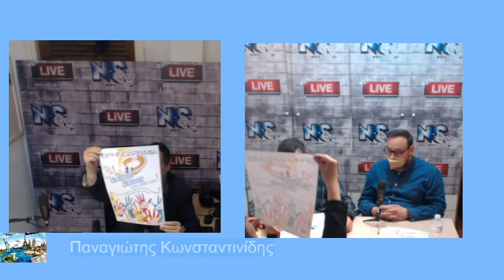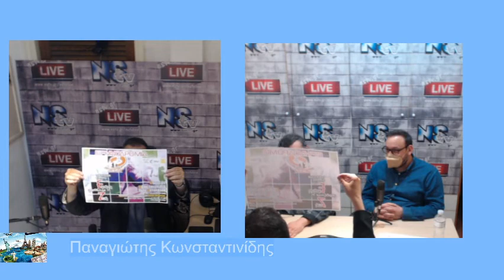Ταξιδεύοντας στον Κόσμο 14 4 22